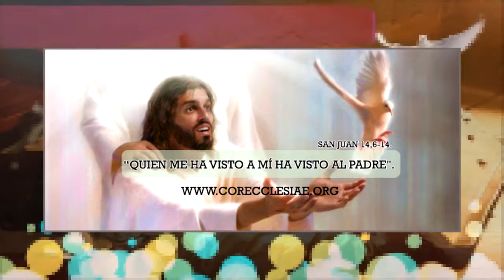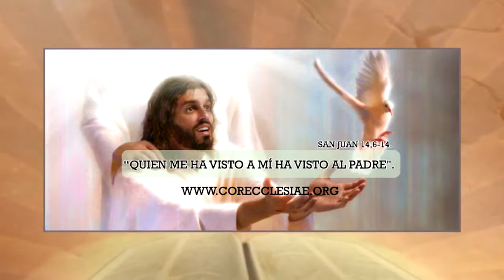Homilía para el día 3 de mayo, 2017